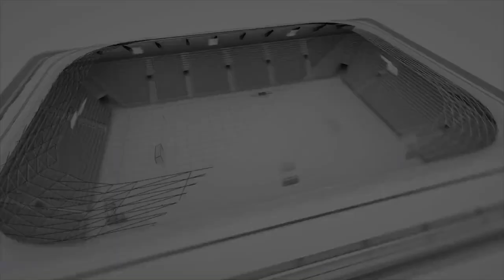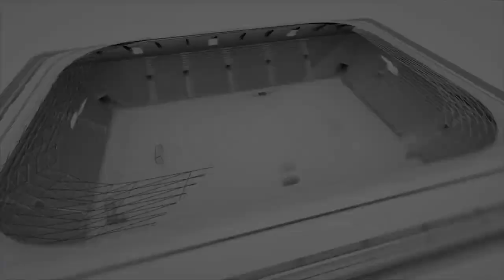سكورزي البرنامج الرياضي اعداد وتقديم محمد هاشم تنفيذ واخراج نادر حشاش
سكورزي البرنامج الرياضي الذي يطرح اخبار الرياضية الاسبوعية في بيروت والعالم واخر المباريات وتحليل كامل عن احداث الرياضية واسباب خسارة بعض الفرق وتحليل على النشاطات الرياضية في الدوريات الاوروبية والبطولات